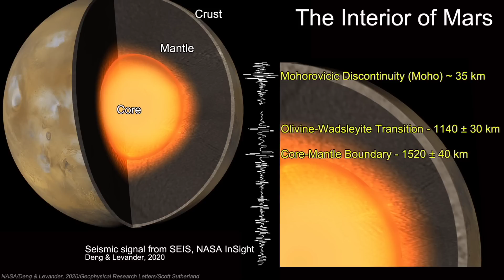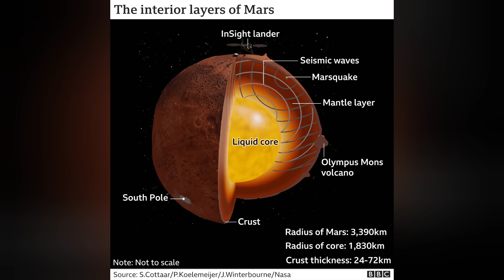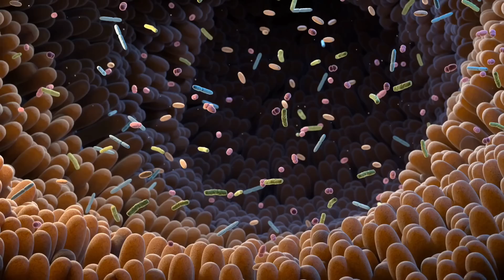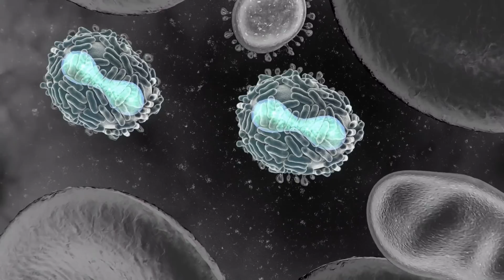Wrong about Mars again!! Two new discoveries could threaten Elon Musk's colony!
Recent discoveries on Mars reveal just how wrong we were about the Red Planet!  Not only is life likely, it's also likely to be widespread.  And earthquakes are also surprisingly common on a planet that was supposed to be geologically dead!  What does this mean for Elon Musk's colony?